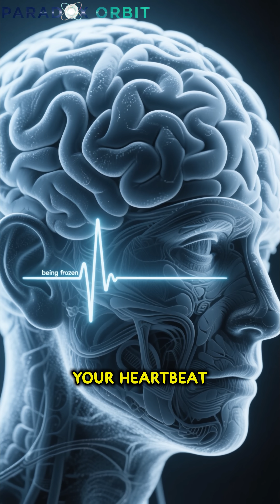What If Time Suddenly Stopped? | Paradox Orbit ⏳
What would really happen if time stopped — everywhere, all at once?
Could you move? Could you think?
Or would the entire universe freeze in silence forever?
This paradox reveals the truth about time, motion, and existence itself. 🕰️